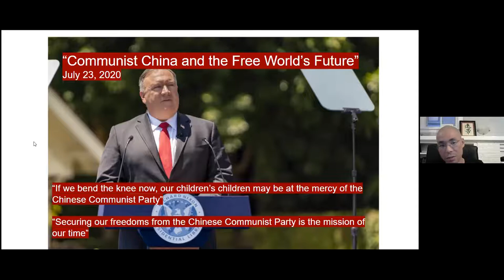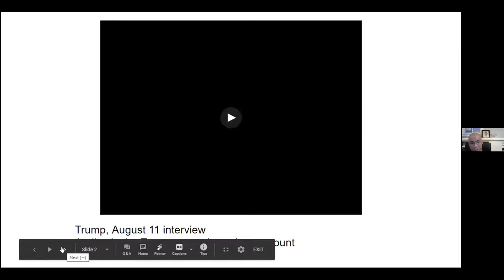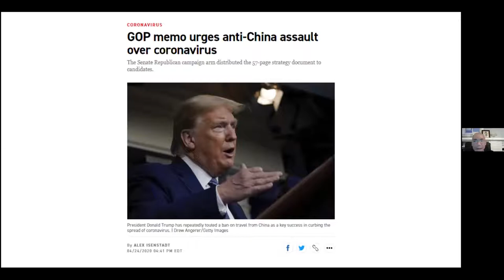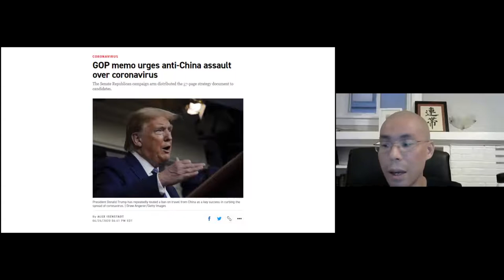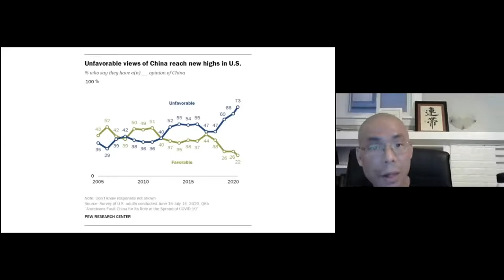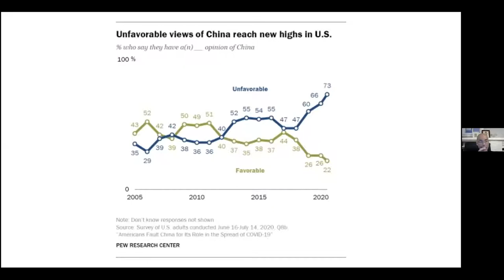Global Cooperation or New Cold War? The People’s Foreign Policy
With Max Elbaum and Tobita Chow.

“If Trump loses in November and can be forced out of office, building opposition to U.S. militarism and the foreign policies of a Biden administration will likely be the social justice movement’s biggest challenge,” writes Max Elbaum in Organizing Upgrade.   Meanwhile, both the Trump  Administration and the Biden-led Democratic Party are moving on a path of confrontation with China, writes Tobita Chow in The Nation.

Our webinar on the contours of U.S. foreign policy, the danger of a new era of great power confrontation, and the politics of the people’s movement for social and economic justice will feature a discussion with these two strategists.

Max Elbaum has been active in peace, anti-racist and radical movements since joining SDS in Madison, Wisconsin in the 1960s.  The third edition of his book, Revolution in the Air: Sixties Radicals Turn to Lenin, Mao and Che, was released by Verso in 2018. He was editor of War Times, a free antiwar weekly during the anti-Iraq war movement of the early 2000’s, and is now a member of the editorial collective of Organizing Upgrade, founded in 2017 to gather left organizers to discuss strategy and share organizing models that respond to the profound dangers and the real opportunities of this political moment.

Tobita Chow is the direc­tor of Jus­tice Is Glob­al, a spe­cial project of People’s Action that is build­ing a move­ment to cre­ate a more just and sus­tain­able glob­al econ­o­my and defeat right-wing nation­al­ism around the world. Tobita has been organizing campaigns for corporate accountability and racial and economic justice in Chicago since 2009. He was a key leader in bringing Moral Mondays to Illinois and served as Chair of the Board of Directors of The People’s Lobby.  He holds a Master’s Degree in Philosophy from the University of Chicago and a Master’s Degree in Divinity from the Lutheran School of Theology at Chicago.

Cosponsored by Massachusetts Peace Action, Organizing Upgrade, and Justice is Global.